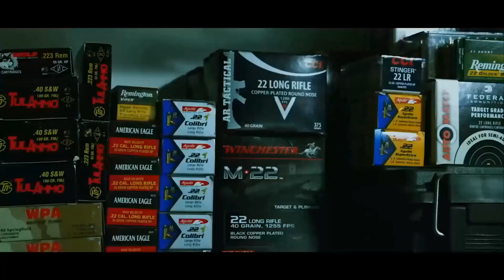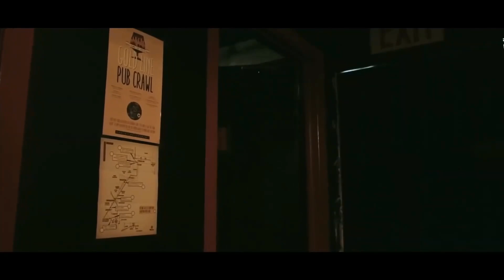New Action Movies 2023 - Battle Latest Action Movies Full Movie English